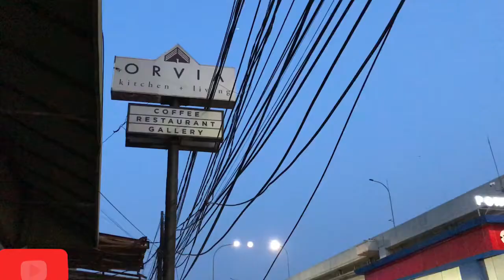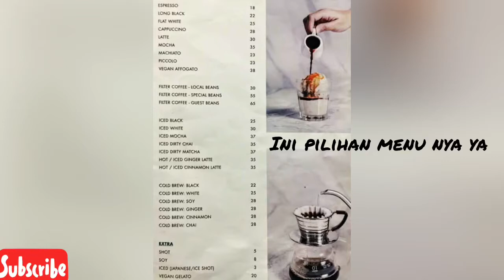CAFE DENGAN SUASANA ROOFTOP KEREN DI JAKARTA TIMUR (ORVIA CAFE)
Orvia cafe Kalimalang Jakarta timur